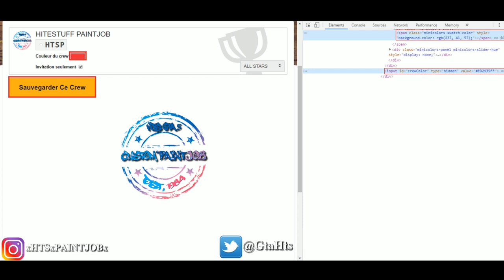💥MODDED COLOR RARE PAINT JOB IMPERIAL RED-PURPLE GTA 5 ONLINE💥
PEINTURE RARE MODDED IMPERIAL RED-PURPLE (EN/ES/FR/PT sous-titres disponibles)